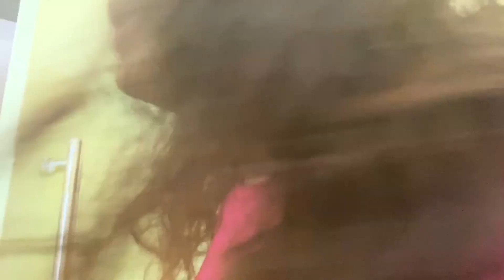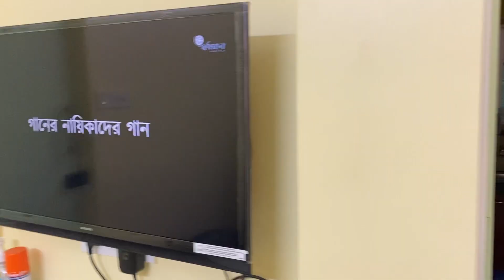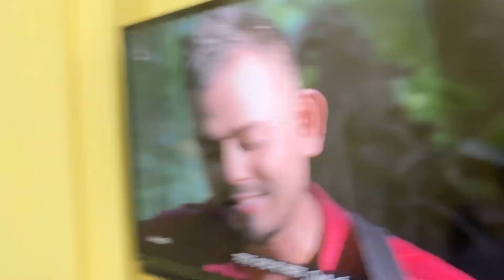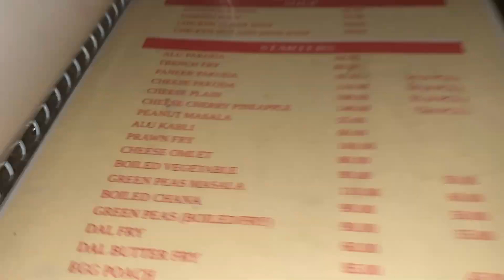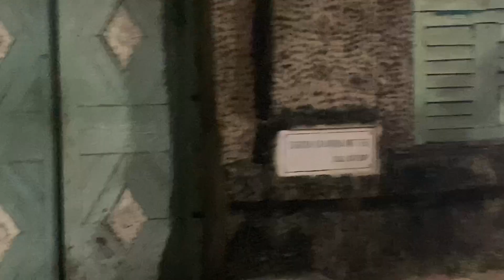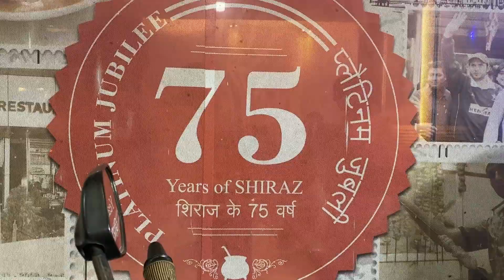ষষ্ঠী পেশাল পেটপুজো Tripty’s & Shiraz || চক্রবেড়িয়া & মিত্তির বাড়ি ভিসিট with জিজো & চিনি & Friends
This is my Durga Puja 2021 Mahasoshthi special daily Vlog. This vlog is all about food and Kolkata visit. First we visited Tripty Bar cum Restaurant which was established on 1935, one of ancient food destination in Kolkata, we enjoyed lots of snacks like mutton liver, zinger chicken, cheese pakoda, fish snacks etc. Then for main course we visited Shiraz and had mutton Biriyani. Then we visited Mittir Bari & Chakraberia.